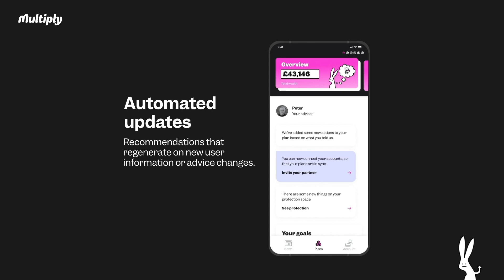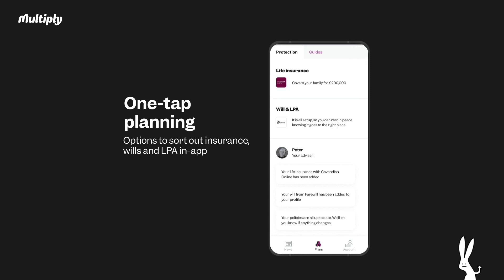Multipl.aI APP Demo No2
Video showcasing the Multiply.ai wealthtech solution deployed via an app

Voice over may say "functionality in development", however as of today all this functionality is live and deployed.